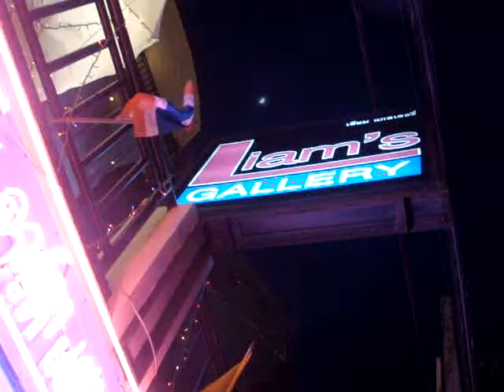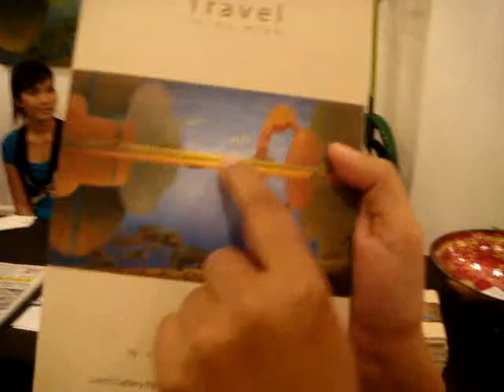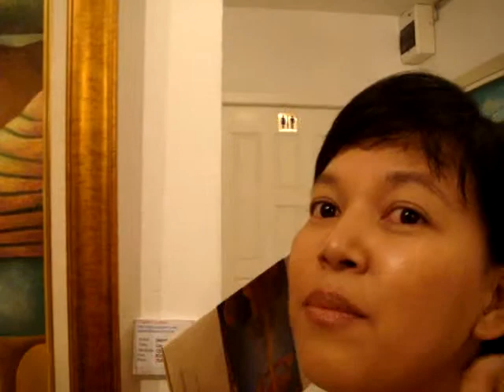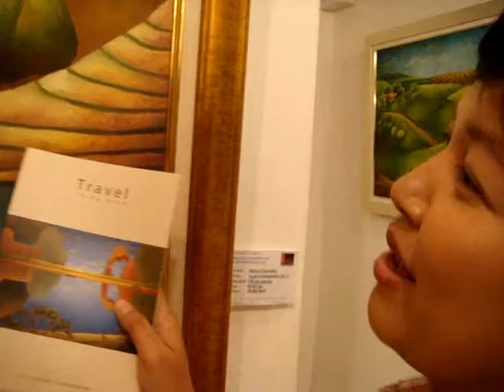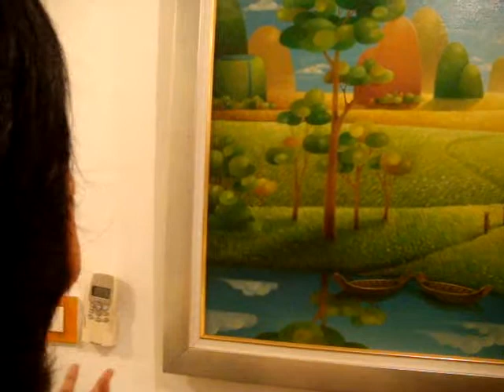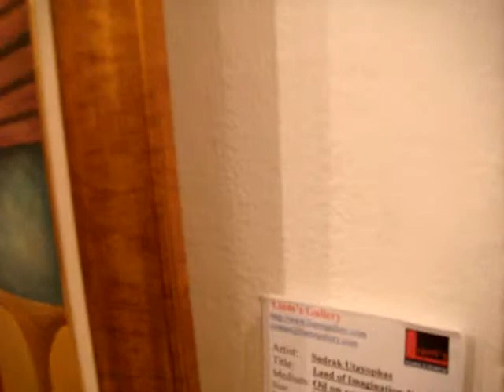"Travels in my mind" by Sudrak Utayophas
Liam Ayudhkij passed away in 2011.  We shall always cherish his memory and magnificent contributions to humanity.

Nicholas Snow tours Liam's Gallery Fine Modern Art Center - Pattaya/Jomtien Beach, Thailand.  The exhibition, "Travels in my mind" by Sudrak Utayophas.

Time travel back to her childhood on a farm in rural Thailand. Sudrak Utayophas fondly remembers her upbringing filled with warmth, love and simplicity on a farm with her grandparents.

"A unique vision of Thai Agrarian Life on canvas..."

Liam Ayudhkij was born in Ireland and has lived in Thailand since 1963. He is a naturalized Thai citizen and is founder and chairman of the PCS Group of companies, the largest property support services company in Thailand employing 20,000 people.

An avid collector of art all his life Liam financed the publishing in 2003 of a book on Thai Modern Art Named "Flavours Thai Contemporary Art". He is very active in the art scene in Thailand and has acquired an important collection of paintings and sculpture over the past 40 odd years.

Liam's Gallery in Jomtien-Pattaya is an attempt to bring worthwhile art to the Eastern Seaboard of Thailand.